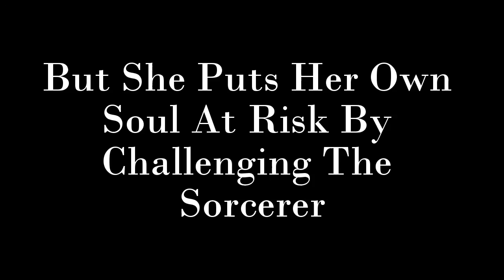Mortal Kombat X Brutal Endings Pt.147 (You Will Join Him By My Side)